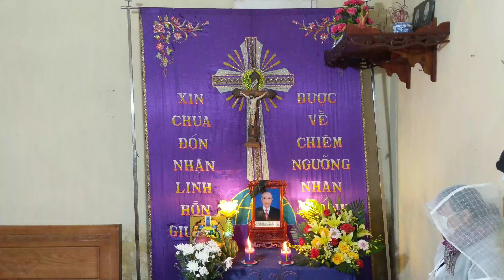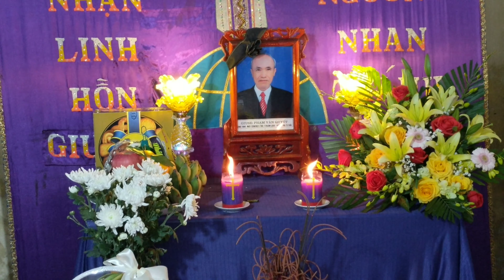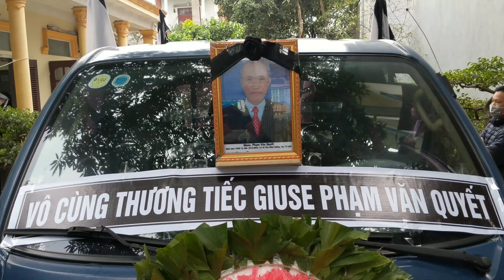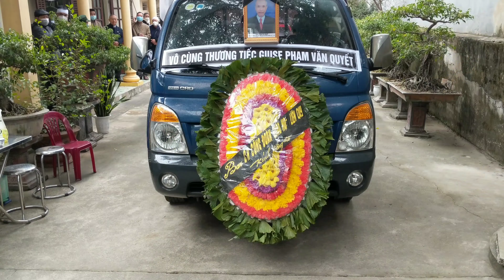ĐÁM BÁC QUYẾT Nga sơn thanh hóa